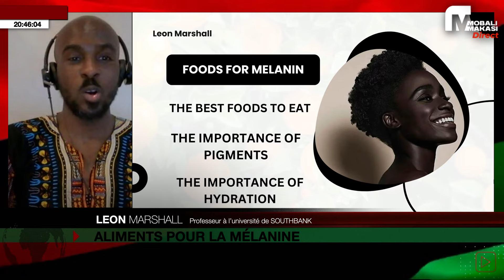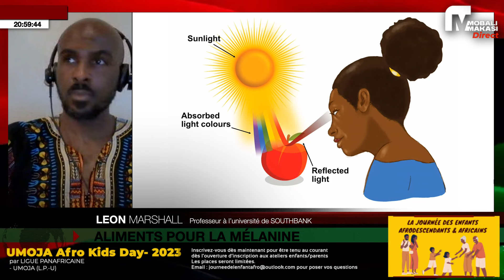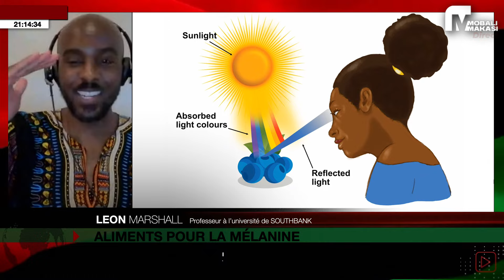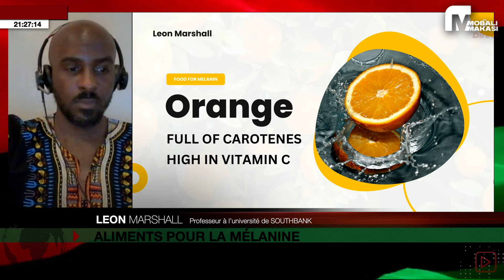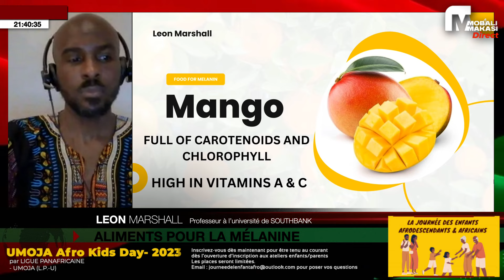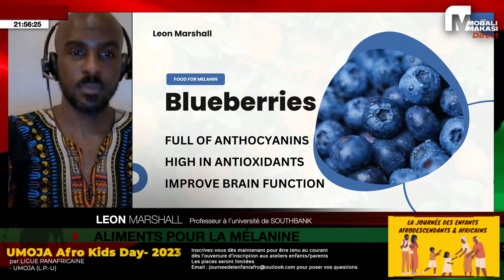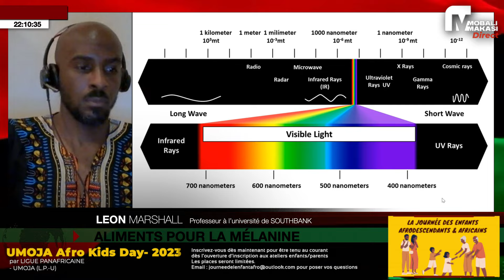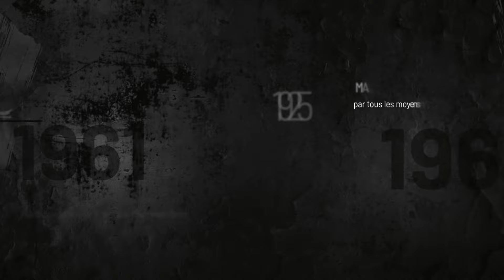ALIMENTS POUR LA MÉLANINE avec Leon Marshall